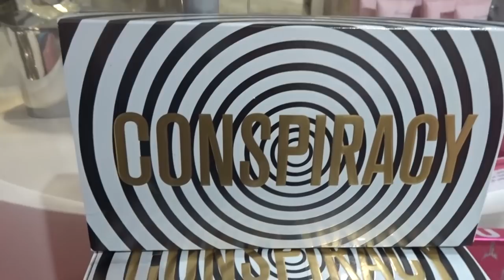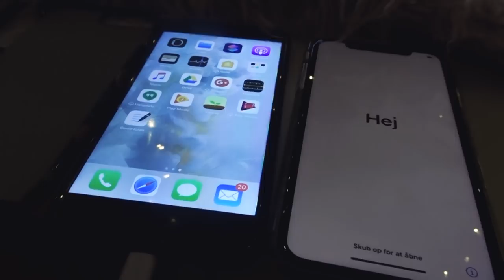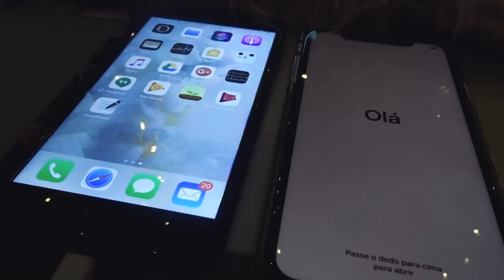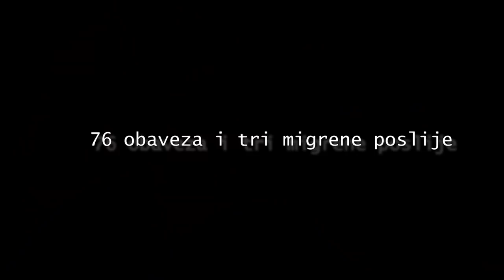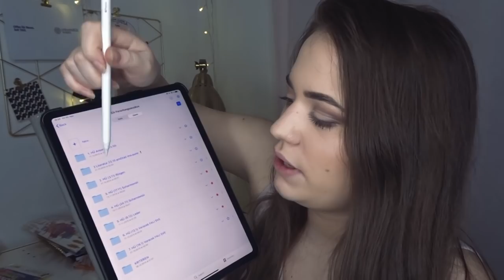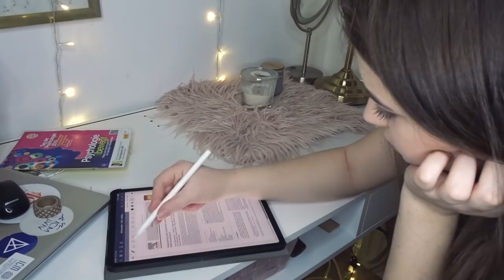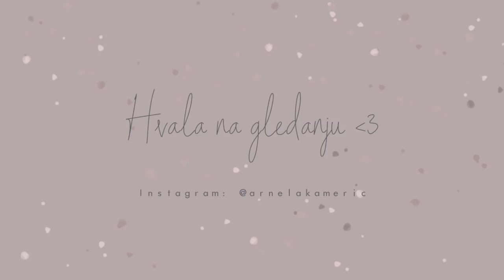STUDENTSKI VLOG 2: Pokušajte da se ne smijete 💃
Dobrodošli na drugi studentski vlog!

xoxo, ArnelaKameric 💋